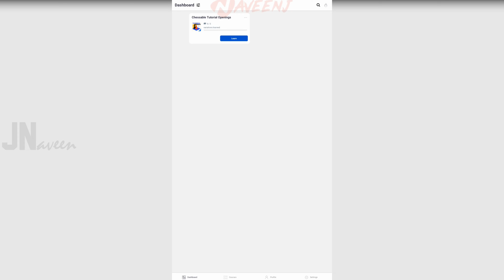Master Chess with Chessable: Learn from World Champion Magnus Carlsen! 🔥🏆 | Learn, Improve, and Win!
Welcome to Chessable, your one-stop destination to become a chess master! 🌟👑

Discover the power of Chessable, the ultimate app loved by chess enthusiasts worldwide! 🌐🏆 Learn from the best, including the world champion himself, GM Magnus Carlsen, and sharpen your skills with our revolutionary MoveTrainer technology! 🔥🔥

🔎 Dive into our extensive library of free courses, taught by top players, covering openings, middle game, endgame, tactics, and strategy. 📚💡 Watch mind-blowing videos and interactive lessons from Grandmasters and coaches, and take your game to the next level! 🎥🚀

🏆 Track your progress, earn XP points, and collect badges on your personalized profile. 💪🎖️ Customize your learning experience with easy-to-use settings, and get the most out of Chessable! 🎯✨

Ready to take the chess world by storm? Join Chessable now and unlock a world of unlimited free courses and exclusive benefits with Pro membership! 🌟🔓 Don't miss this chance to elevate your chess game to new heights! 🚀🔝

Click that play button and embark on your journey to chess mastery with Chessable! 🤝🌍 Let's make every move count together! 💯💥